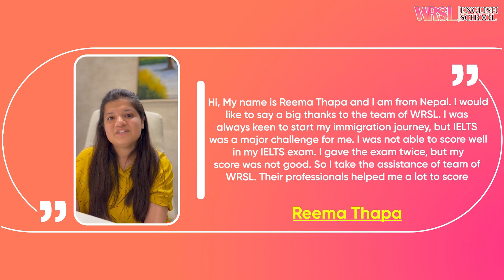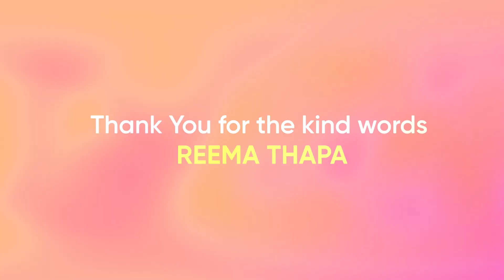HappyClient @WRSL English School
WRSL English School takes extreme pride when clients like these share their success stories with us. We are always there to make your dream of living/Working/Studying abroad come true.